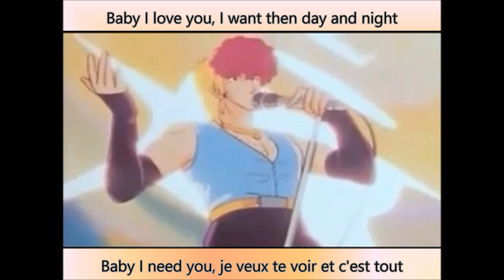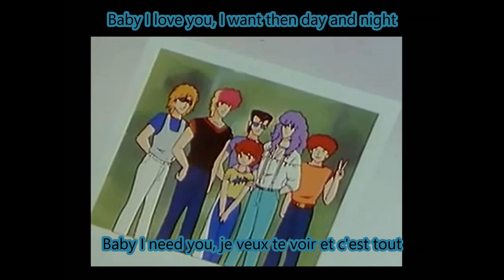Baby I love you Lyrics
Les Bee hive
Compositeur : CORBEL Jean-Claude
Anime: Lucile Embrasse-moi, Ashite night